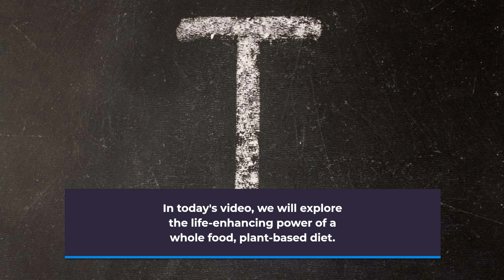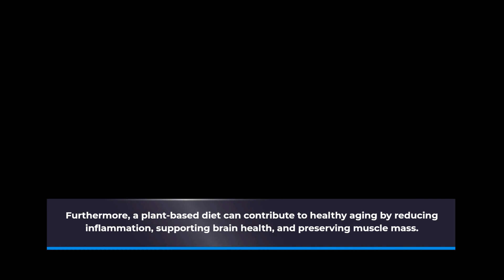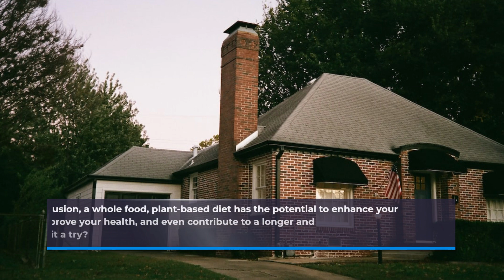22236225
The life-enhancing power of whole food, plant-based diet